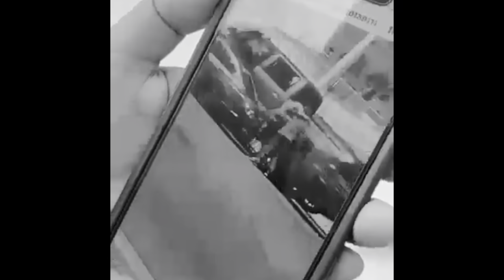Daytona Truck Meet Highlights (Cop Get Shot!!!, Guy Pulls Up In Crazy 04 Sports Trac)